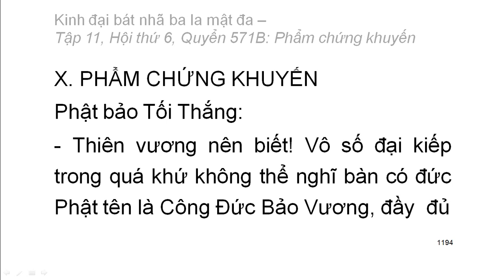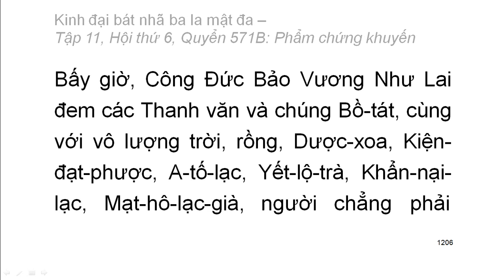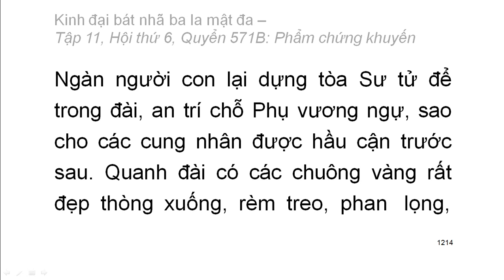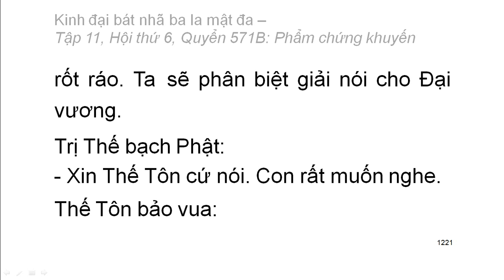Quyển .../600: Kinh đại bát nhã ba la mật đa (tiếp)